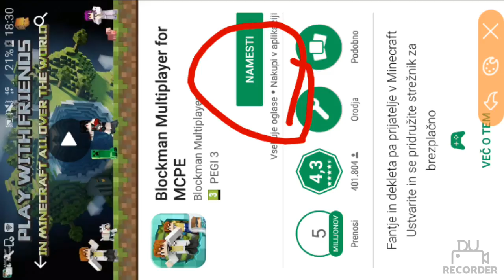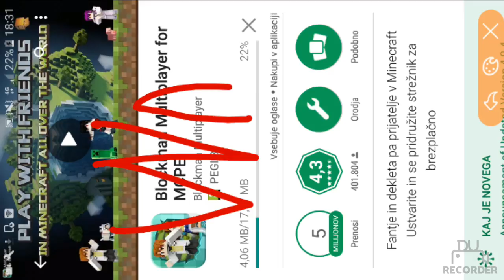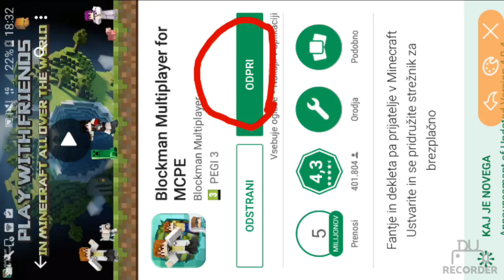How to play minecraft online